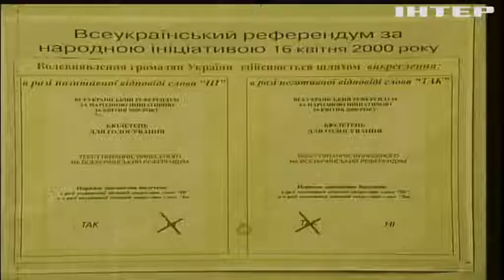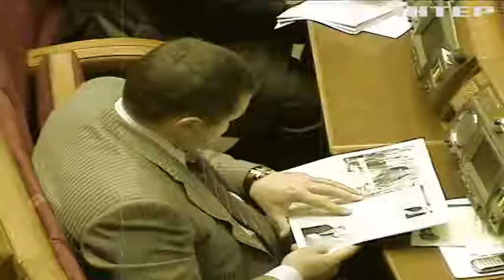В Раде уже 20 лет обещают отменить депутатскую неприкосновенность